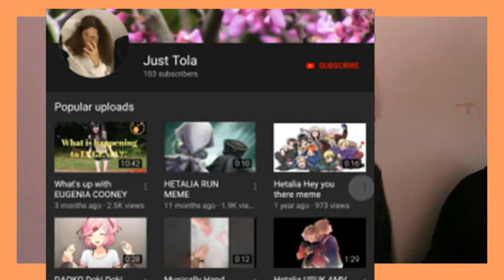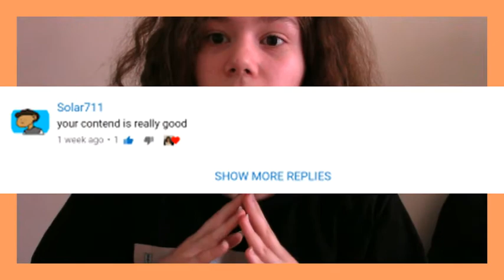2019 Youtube drama has gone TOO FAR | James Charles, Cody Ko & more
A lot has happened on youtube. This ranges from the James Charles Vs Tati drama to the Ksi and deji fights.